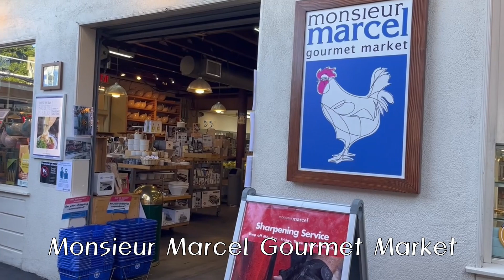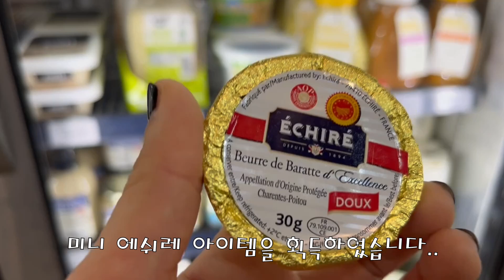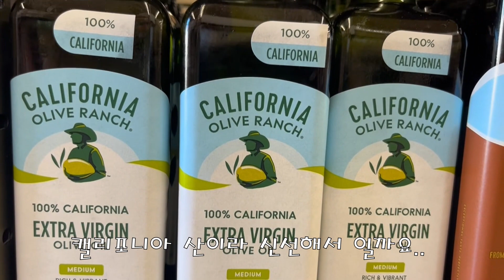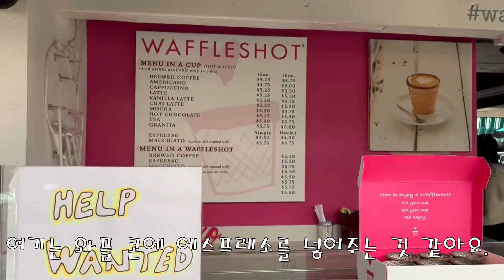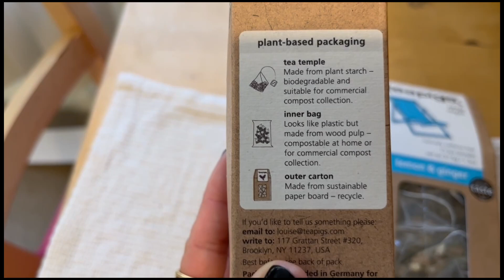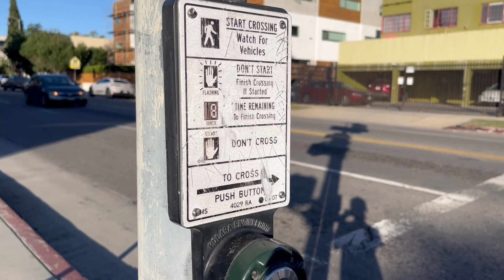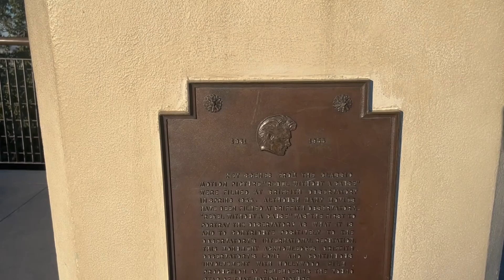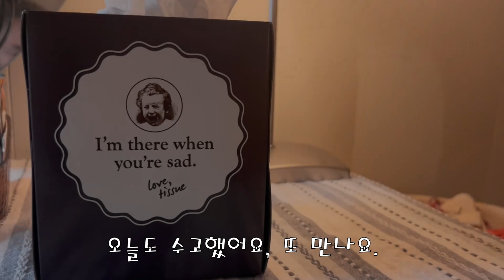Alice in Los Angeles EP 01 | 엘에이 브이로그 | 그로브 | 그리피스 하이킹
엘에이 일상 브이로그 입니다.
일하느라 주중에는 영상을 찍을 시간이 없네요.
주말에 있었던 일들로 영상을 만들어 봤어요.
부족하지만 재미있게 봐주세요.

TRACK INFO